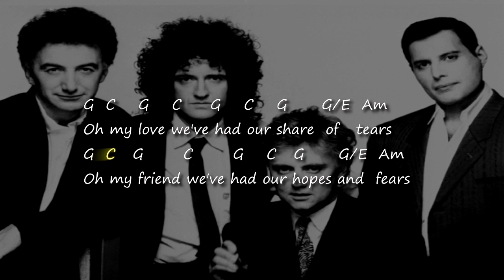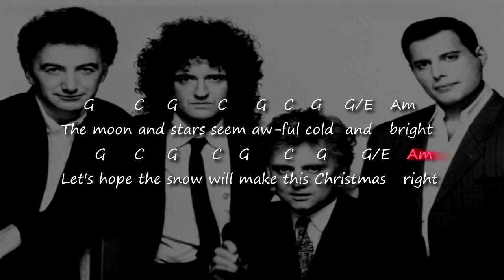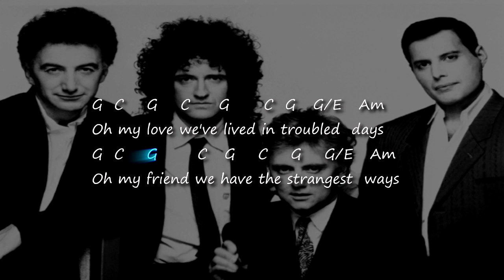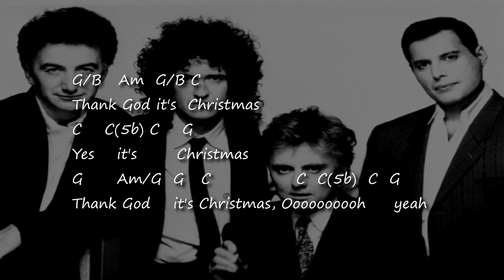Queen - Thank God It's Christmas - Chords & Lyrics